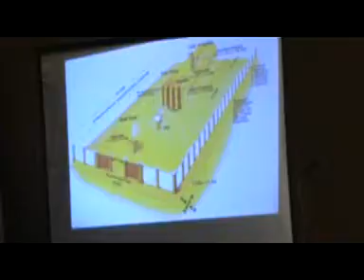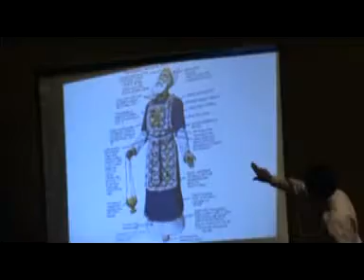The Amazing Dignity Of Man (Part 3)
Preached by P. Karl Silva (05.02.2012)
God's purpose of creating man